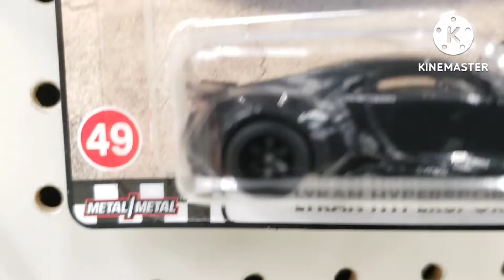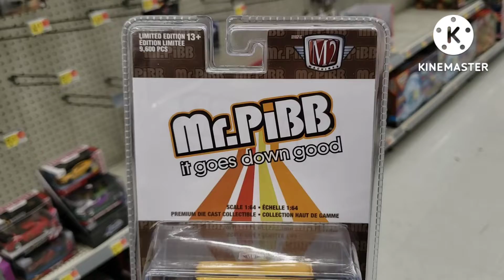August 5, 2022